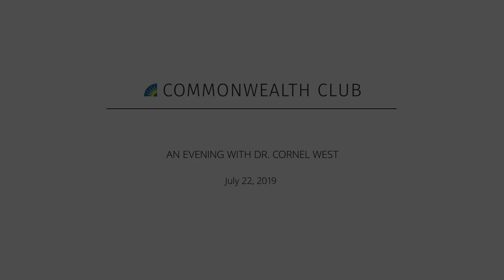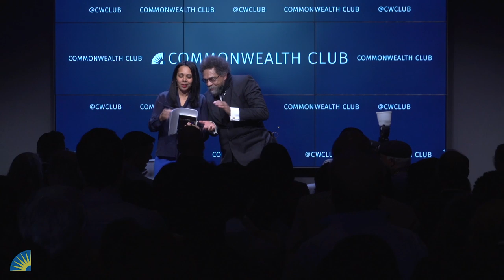An Evening with Dr. Cornel West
Dr. Cornel West says his passion is to keep alive the legacy of the Rev. Martin Luther King Jr.—a legacy of telling the truth and bearing witness to love and justice. In addition to his posts at Harvard and Princeton, West has taught at Union Theological Seminary, Yale and the University of Paris. He graduated Magna Cum Laude from Harvard in three years and obtained his master’s and doctorate in philosophy at Princeton.

Sheryl Davis is the executive director of the San Francisco Human Rights Commission (HRC), a city agency mandated to address the causes of and problems resulting from prejudice, intolerance, bigotry and discrimination in San Francisco. Davis previously served as commissioner from 2011 to 2016, including a tenure as vice chair of the commission. Prior to her work with the HRC, she was the executive director of Collective Impact, a community-based organization in the Western Addition neighborhood of San Francisco.

In a polarized country, with issues of voter disenfranchisement, police shootings of unarmed African-Americans and discussions of reparations at the forefront, our guests will explore the possibilities for improved life outcomes and opportunities for black people, particularly in cities such as San Francisco as the wealth gap continues to swell. In commemoration of the 55th anniversary of the HRC, created in response to antiblack racism in businesses, government services and community investments, join us for a conversation with one of the nation’s most prominent and provocative civil rights champions about America’s (and San Francisco’s) present and future racial equity.